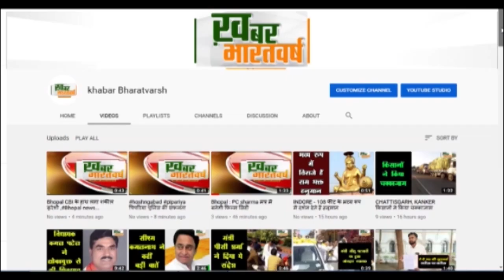पौडी (उत्तराखंड) : जिलाधिकारी ने ली नमामि गंगे के अंतर्गत जिला स्तरीय गंगा समिति की बैठक